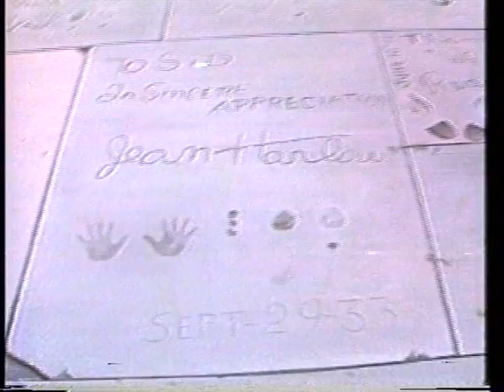Julie Budd, Jacqueline Stallone--1988 TV Interview, Sylvester Stallone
Singer Julie Budd and famed astrologer Jacqueline Stallone, mother of Frank and Sylvester Stallone, discuss their lives and careers in this 1988 interview with cable TV host Skip E Lowe.